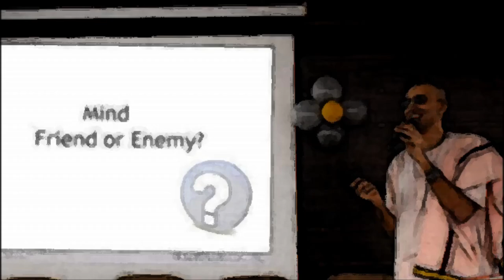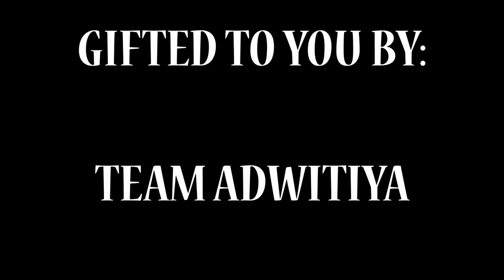LIFE `DE OAK | SHORT MOVIE | YOGIRAJ BRAHMBHATT | ADWITIYA BHARAT MEDIA WORKS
~MOVIE: LIFE `DE OAK

~STARRING: FAIYAZ SAIYED in lead

~SUPPORTED BY: all the ASOITians

~LOCATION: ADITYA SILVER OAK INSTITUTE OF TECHNOLOGY

~SCRIPT, SCREENPLAY and FILMED BY: "TEAM ADWITIYA" (Karan Gadani, Rudhvish Patel, Shivang Patel, Kisan Sathvara & YOGIRAJ BRAHMBHATT)

~PRODUCED BY: RUDHVISH PATEL & ADWITIYA BHARAT MEDIA WORKS

~ HEARTIEST THANKS TO ASOIT MANAGEMENT TEAM

JAI HIND.

THIS IS AN ORIGINAL AND EXCLUSIVE WORK OF ADWITIYA BHARAT MEDIA WORKS